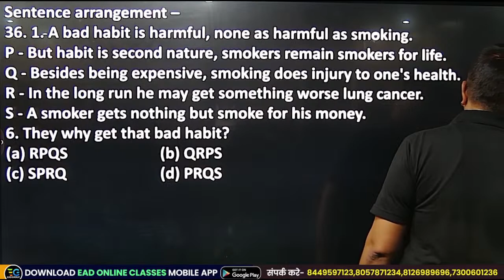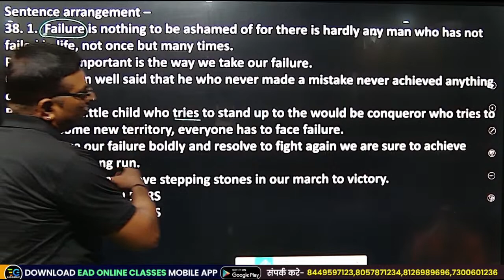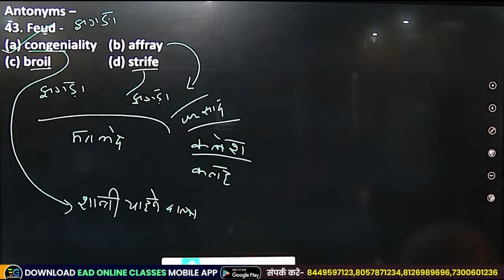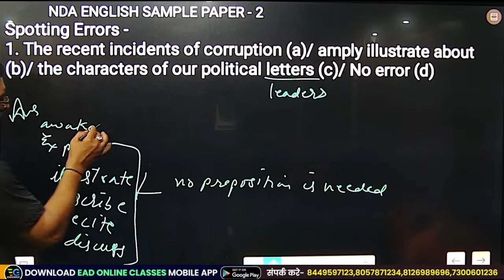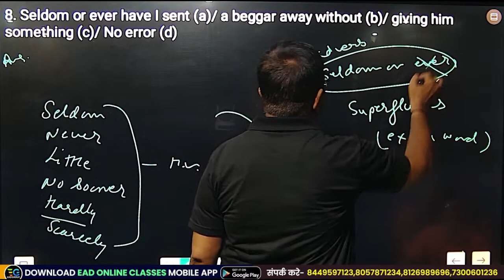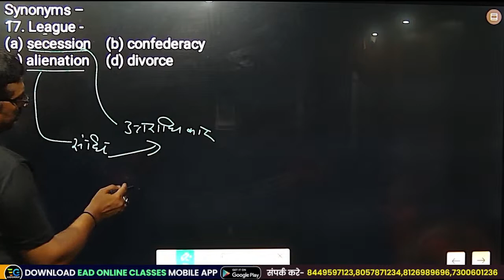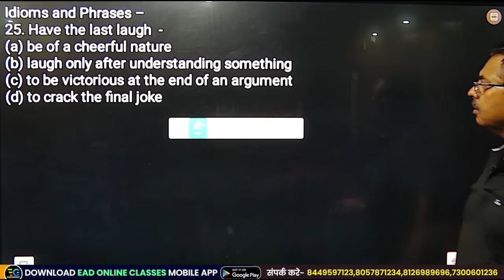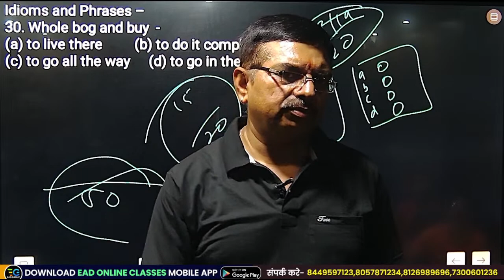NDA-II 2023 | Part -2 English Marathon for Success by Sen Sir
Come and join India's No.1 Leading Defence Academy - Tejash Defence Academy Dehradun for SURE SELECTION.
Here we groom you as a Defence Officer and secure your career in INDIAN ARMED FORCES (INDIAN ARMY / INDIAN NAVY / AIR FORCE) under the supervision of EX-ARMY Officer and EX-IAF Officer.
🔥NDA-II 2023 |MATHEMATICS + GS+ ENGLISH| BRAHMĀSTRA BATCH |WITH SONVIR SIR & PRADEEP SIR--
🔥 RAFEL BATCH | AFCAT 2023 MATHS, GS, REASONING | FULL DETAILED COURSE BY SONVIR SIR & PRADEEP SIR--
🔥 VIRAT BATCH | CDS 2023 MATHS & GS | FULL DETAILED COURSE BY SONVIR SIR & PRADEEP SIR--
Do Connect With :-
📍Address -
 TEJASH DEFENCE ACADEMY -EAD GROUP PITTHUWALA DEHRADUN UTTARAKHAND
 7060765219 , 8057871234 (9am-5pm